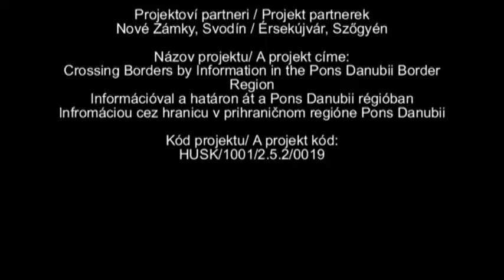Rendes ember riport - Dobrý človek reportáž